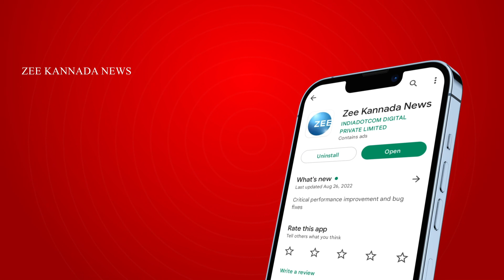USES OF GOOSEBERRY | ನೆಲ್ಲಿಕಾಯಿ ಸೇವನೆಯಿಂದ ಅಡಿಯಿಂದ ಮುಡಿವರೆಗೂ ಏನೆಲ್ಲಾ ಲಾಭ ಗೊತ್ತಾ..?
ನೆಲ್ಲಿಕಾಯಿ ಎನ್ನುತ್ತಿದ್ದಂತೆಯೇ ಬಾಯಲ್ಲಿ ನೀರು ಬಂತೆ.. ಸಿಹಿ,ಕಹಿ,ಹುಳಿ ಹೊಂದಿರುವ ಈ ಕಾಯಿ ಆರೋಗ್ಯಕ್ಕೆ ಎಷ್ಟು ಪ್ರಯೋಜನಕಾರಿ ಗೊತ್ತಾ..? ಸಿಹಿ, ಕಹಿ, ಹುಳಿ ಹೊಂದಿರುವ ನೆಲ್ಲಿಕಾಯಿ ಎನ್ನುತ್ತಿದ್ದಂತೆಯೇ ಬಾಯಲ್ಲಿ ನೀರು ಬರುವುದು ಸಹಜ. ಹಳ್ಳಿ ಕಡೆಗಳಲ್ಲಿ ತೋಟ, ಕಾಡುಗಳಲ್ಲಿ ನೆಲ್ಲಿಕಾಯಿ ಗಿಡ ಕಂಡರೆ ಆ ಮರಕ್ಕೆ ಕಲ್ಲು ಹೊಡೆದ ಒಂದು ನೆಲ್ಲಿಕಾಯಿಯನ್ನಾದರೂ ಕೆಳಗೆ ಬಿಳಿಸಿ ತಿಂದರೆ ಅವಾಗಲೇ ಸಮಾಧಾನ.  ಆದರೆ ಪ್ರಸ್ತುತದಲ್ಲಿ ನೆಲ್ಲಿಕಾಯಿಯನ್ನು ತೋಟಗಾರಿಕೆ ಪದ್ಧತಿಯಲ್ಲಿ ಬೆಳೆಯುವುದರಿಂದ ಮರಕ್ಕೆ ಕಲ್ಲು ಹೊಡೆಯುವ ಮಜ ತಪ್ಪಿದೆ. ಇದೀಗ ಸುಲಭವಾಗಿ ಸಿಗುವ ನೆಲ್ಲಿಕಾಯಿ ಆರೋಗ್ಯಕ್ಕೆ  ಎಷ್ಟು  ಪ್ರಯೋಜನಕಾರಿ ತಿಳಿಯೋಣ.